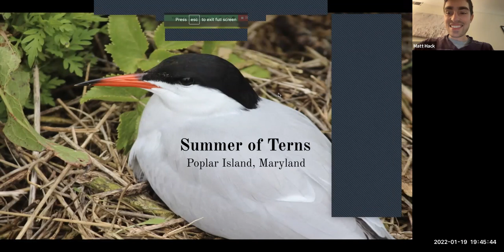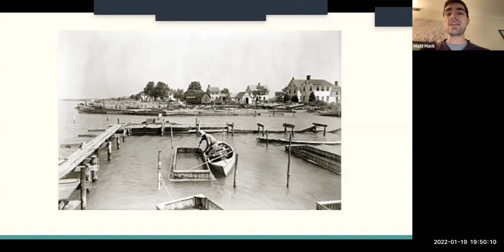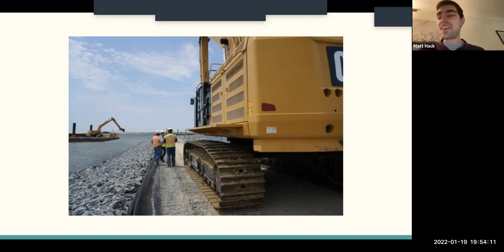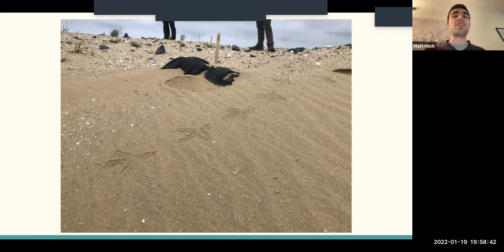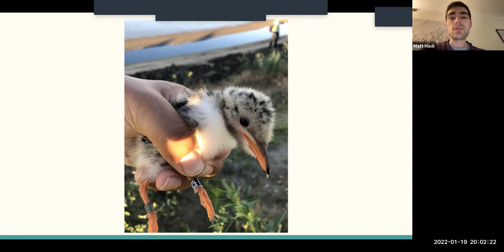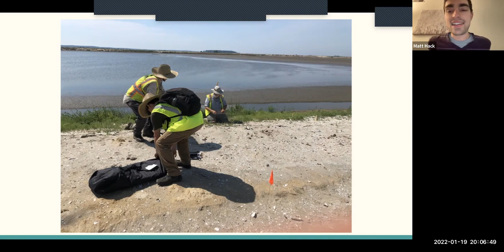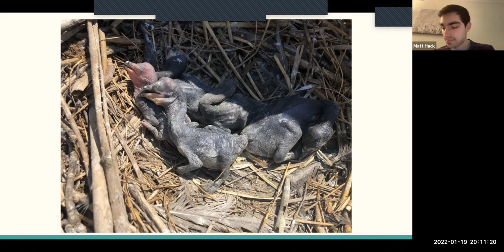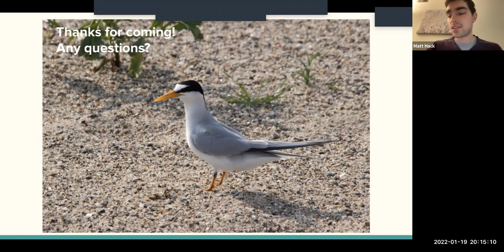Tern Research in Chesapeake Bay with Matt Hack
Join Washtenaw Audubon member Matt Hack for a program about his field work on an island in Chesapeake Bay monitoring breeding terns and banding chicks. Matt graduated from Yale University and is working on a PhD in Ecology and Evolutionary Biology at the University of Michigan. Presented virtually and recorded via Zoom on January 19, 2022.